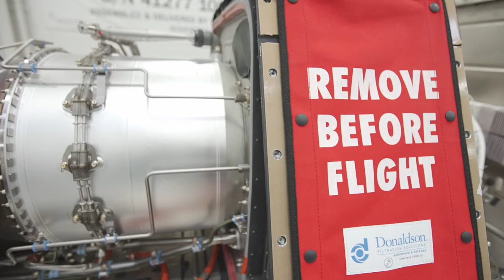Delivery of the First TH-73A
On June 10th we proudly delivered the first TH73 to the United States Navy during a ceremony in Philadelphia